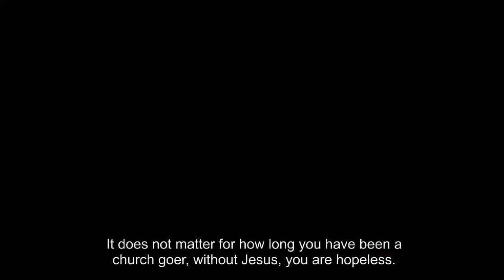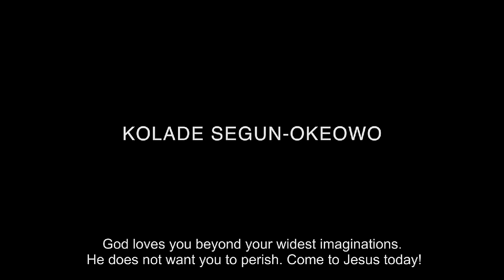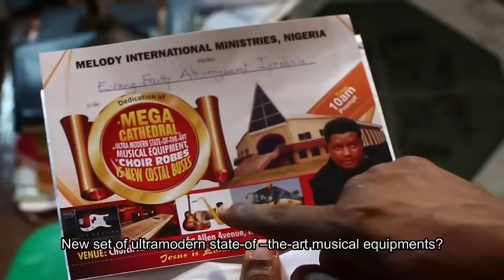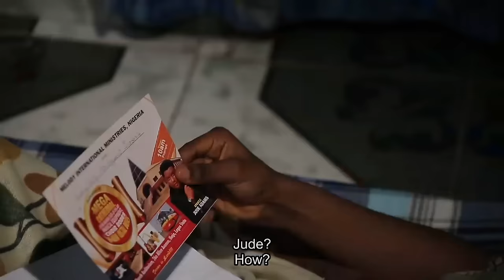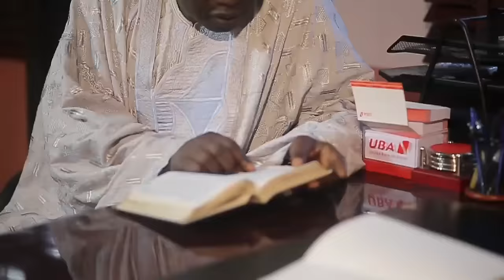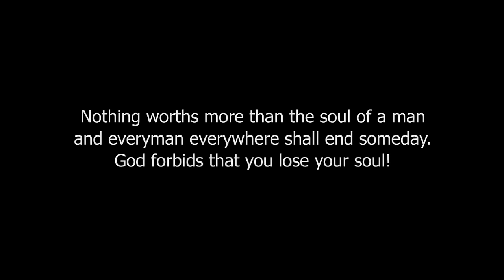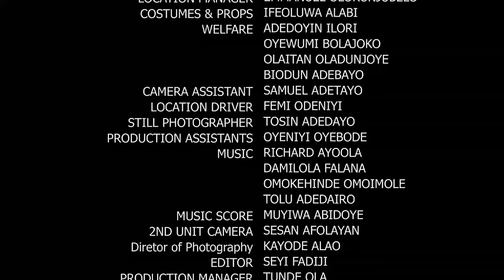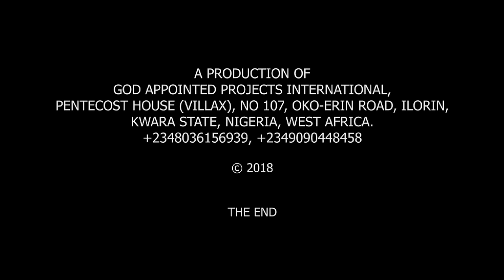HOLY ELDER by Segun Ilori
Written & Produced by Segun Ilori, Directed by Segun Ilori & Ayobami Adegboyega